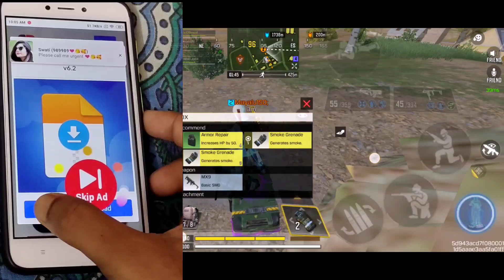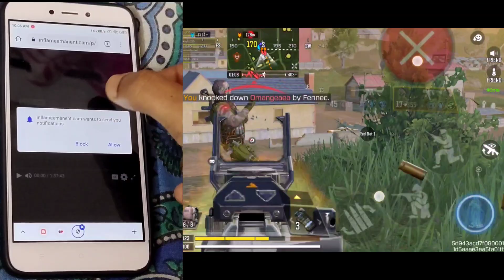CONFIG FOR COD MOBILE LOW-MAX 60FPS | CODM CONFIG | SEASON 4 | COD MOBILE LAG FIX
Config is a files that is modified to help your game performance. I'm not sure it can be 100% successful because it all depends on the ram, internal memory, cpu, gpu, on your device. but at least it can reduce lag, framedrop up to 95% on all devices. I'v spend all my time to coding, making config, tested before i upload it. I will try my best💯

1. Best Game Booster for all device:🔽

2. Call of duty mobile lag fix:🔽

3. Genshin impact lag fix:🔽

4. Free fire lag fix:🔽

5. Call Of Duty Mobile tips & Tricks:🔽

6. Youtube shorts video:🔽

7. Gunsmith build:🔽

8. All season leaks:🔽

⏪TIME STAMPS ⏩
0:00 Intro.
0:05 About This Video.
0:15 Config Apply Tutorial.
2:13 Download Tutorial.
4:00 Outro.